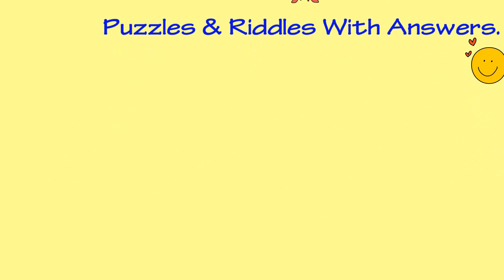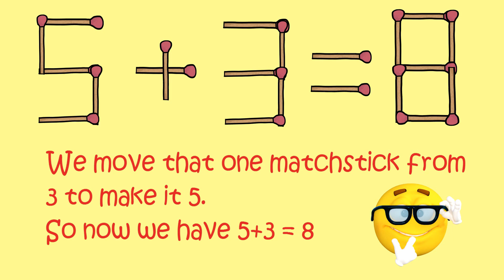Brain IQ Questions and Answers | Puzzles and Riddles | Common Sense Test | Learn With Riya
Puzzles & Riddles | Brain IQ Questions and Answers | Common Sense Test | Learn With Riya

Brain IQ Questions and Answers,Puzzles and Riddles,Common Sense Test,India Gk,IQ test